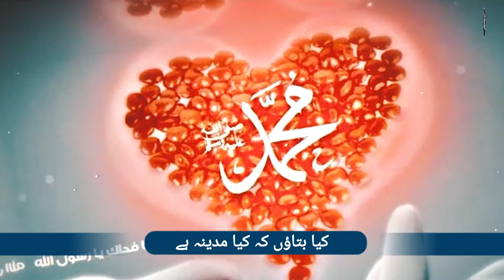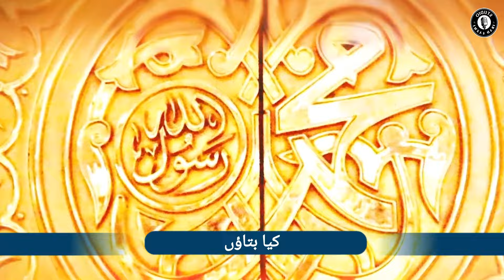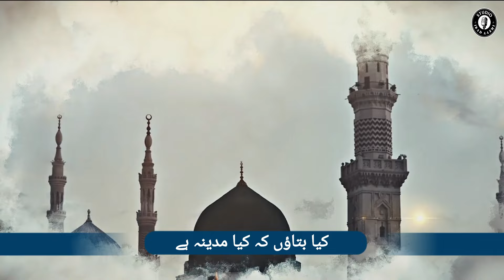Most Very Emotional Naat 2024 | Kya Bataon Ke Kya Madina He | Hafiz Ibadullah Aazmi | Nasheed Club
Presenting Most Beautiful naat Of 2024 " KYA BATAON KE KYA MADINA HE " in Urdu language & Urdu Subtitle Lyrical Video. Poet by " UNKNOWN" and Voice by " IBADULLAH AAZMI" with his Beautiful voice.

Video Credits:
Title    :Kya Bataon Ke Kya Madina He
Voice  : Ibadullah Aazmi
Lyrics :  Unknown
Audio : ibadullah aazmi
Video : Ammar palanpuri
Production & Label: ibad aazmi studio
کیا بتاؤں کہ کیا مدینہ ہے
KYA BATAO KE KYA MADINA HE
بس میرا مدعہ مدینہ ہے
BAS MERA MUDDA, AA MADINA HE
اٹھ کے جاؤں کہاں مدینے سے
UTH KE JAO KAHA MADINE SE
کیا کوئی دوسرا مدینہ ہے
KYA KOI DUSRA MADINA HE
اس کی آنکھوں کا نور تو دیکھو
US KI AANKHO KA NOOR TO DEKHO
جس کا دیکھا ہوا مدینہ ہے
JIS KA DEKHA HUVA MADINA HE
دل میں اب کوئی آرزو ہی نہیں
DIL ME AB KOI AARZU HI NAHI
یا محمد ہے یا مدینہ ہے
YA MOHAMMAD HE YA MADINA HE
دنیا والے تو درد دیتے ہیں
DUNIYA VALE TO DARD DETE HE
پیار دیتا تو بس مدینہ ہے
PYAR DETA TO BAS MADINA HE
دل فدا ہے مدینے والے پر
DIL FIDA HE MADINE WALE PAR
دل منوُر میرا مدینہ ہے
DIL MUNAWWAR MERA MADINA HE

badi sarkar me pohche
bada darbar dekhenge
Kabhi Myoos Mat Hona
Allaho Allaho
Woh ahmad laqab pane wala
Nasheed Club
new naat shari 2024
Peace Studio
Islamic Releases Nasheed club naat
hassan anzar naat
new heart touching kalam
emotional naat
most emotional kalam
New Hamd
urdu ghazal
tearful emotional kalam
heart touching naat 2024
Emotional heart touching kalam
islamic releases
peace studio
nasheed club
anasheed studio
cheeta production
al faran media
ababeel nasheed
hafiz hassan anzar
hafiz jalabeeb qadri hafiz tahir qadri
atiqurrahman
zaheer usmani
rizwan somro
Hassan Anzar naats
Atiq Ur Rehman Naats
Sibghatullah Iqbal Naats
Muavia Bin Azam
Abdullah Mehboob
faris club naat
zaki ahmad
hafız abdul razzaq
attiq ur rehman new naat
usama khan
hafız ghufran
hammad hameed
hafiz fahad shah
nasheed,emotional nasheed, tearful nasheed,best nasheed,new nasheed,urdu nasheed
khuda to wo hai, nabi kay shehar main jaon, ankhon ka tara naam e mohammad, islamic releases new naat

About Us:
IBAAD AAZMI STUDIO working on urdu adab , motivational kalam ,  Islamic Entertainment , Hamd, Naat, Nasheed, Manqabat , Motivational Tracks , short movies and peace sharing event.